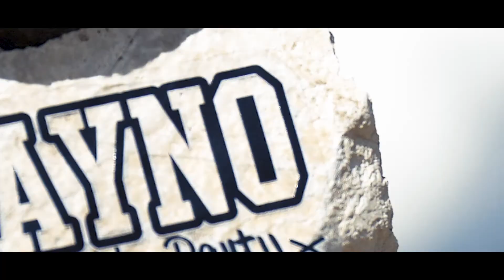Adventure RIDE! - Slovinsko II. (2017) by Layno Tour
video: Jirka Grigarčík